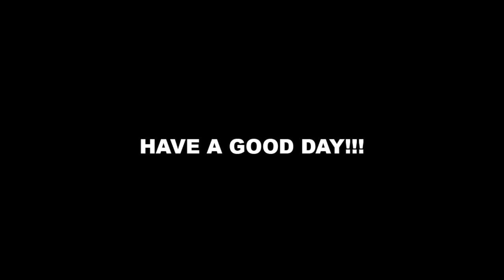Traffic Stop Ends In 800 Years In Prison.. His Car Wasn't Fast Enough.. (Roblox)